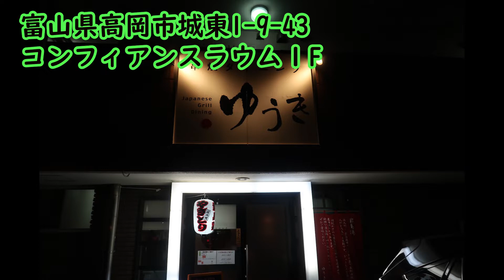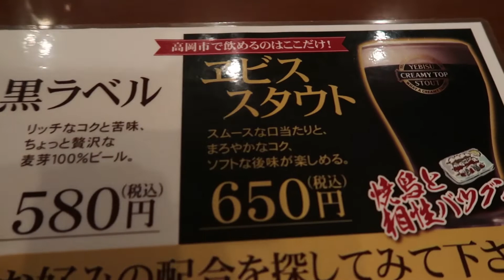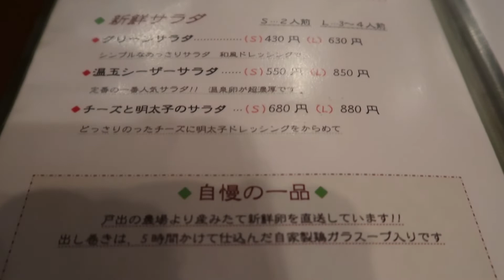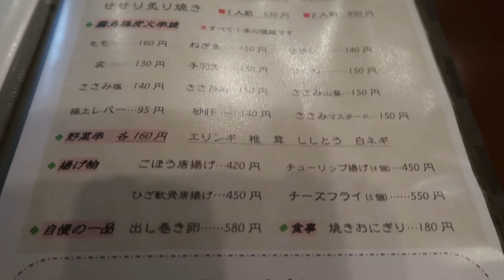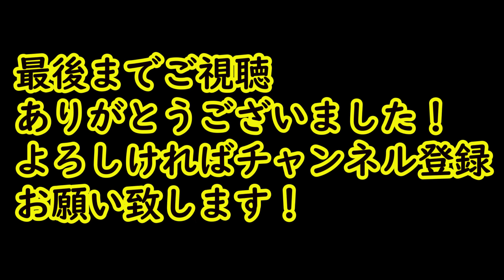酒場うろちょろ、おまけ編その４１ 串焼きダイニング ゆうき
予約して行った方がいい郊外の人気店です。
エビススタウトは珍しく、「高岡市ではここだけ！」
のようです。
スタウトの割に飲みやすく泡もクリーミーで
例えればギネスドラフトの様な感じでしたね～。
焼き鳥も美味しかったですよ～。

住所　富山県高岡市城東1-9-43コンフィアンスラウム１F

定休日　火曜